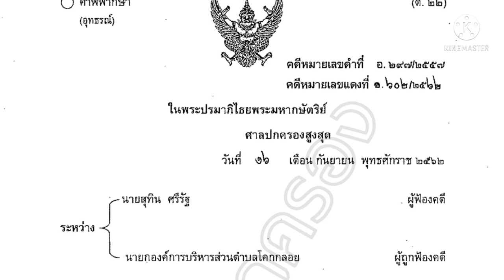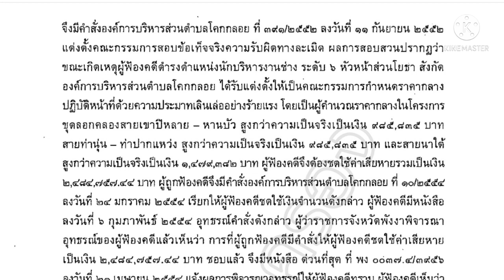กำหนดราคากลางสูงเกินไปถูกสั่งให้ชดใช้